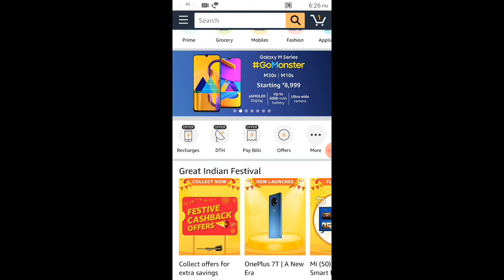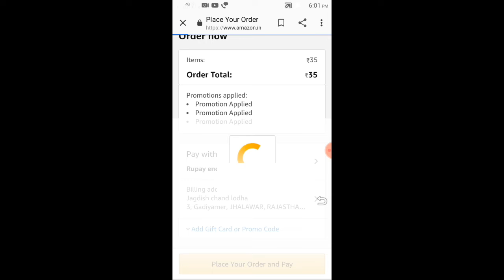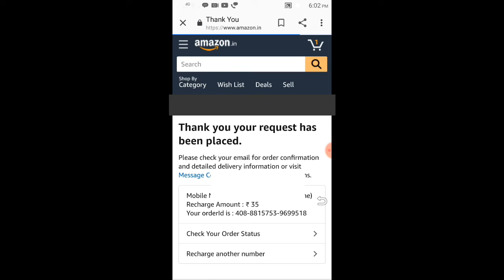Amazon Free Recharge offer | free mobile Recharge with amazon 2019 | Amazon Recharge Cash back 2019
Amazon Free Recharge offer | free mobile Recharge with amazon 2019 | Amazon supper deal.
Hi
    Friends Aaj ke Video Me Bataya Hai ki Aap Amazon ka 40 rupise se mobile Recharge kr pure 40 ka Cash back le sakte ho.

amazon offer, today Free Recharge, Amazon Recharge Cash back 2019, September 2019 offer, new offer Recharge offer, free me Recharge kaise kare,